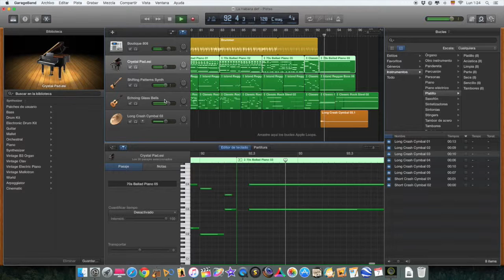La Habana (GarageBand)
La Habana (creado por Lee Ross + GarageBand)